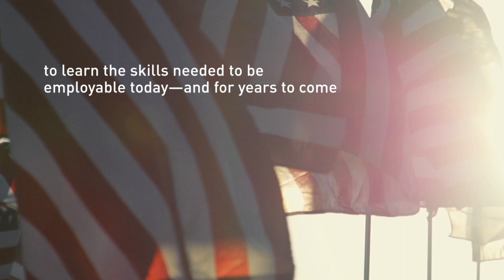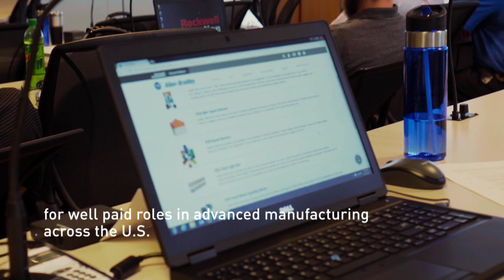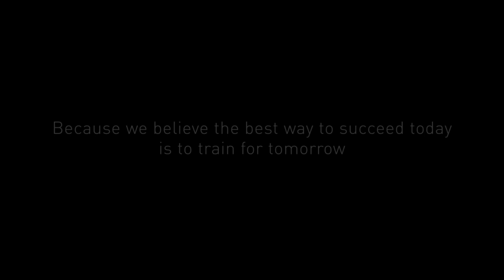ManpowerGroup and Rockwell Automation: Skilling Up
Rockwell Automation and ManpowerGroup proudly launched the Academy of Advanced Manufacturing - a joint effort to provide 1,000 military veterans per year with the skills to succeed in advanced manufacturing roles. In November, the 15 people who joined this inaugural class will become our first graduates, and will move on to hold roles such as Instrumentation, Automation, and Controls Technicians, helping to fill a critical skills gap in U.S. manufacturing. To learn more about our commitment to helping veterans skill up,